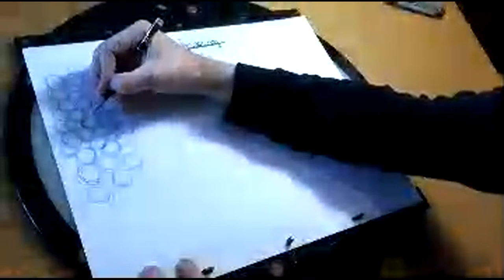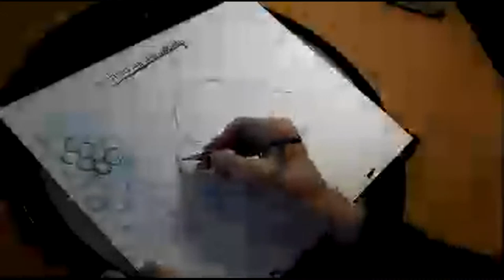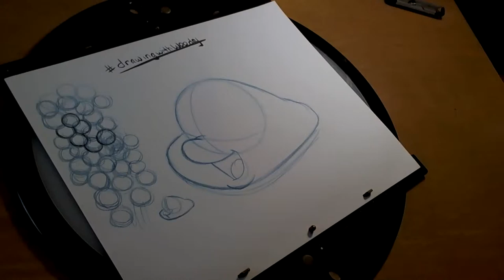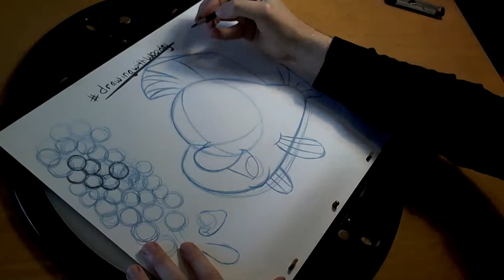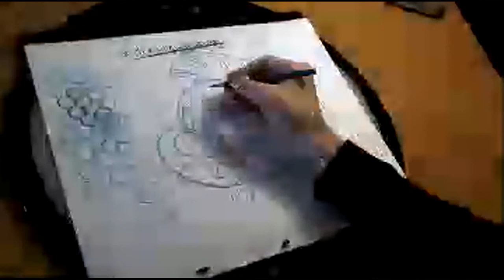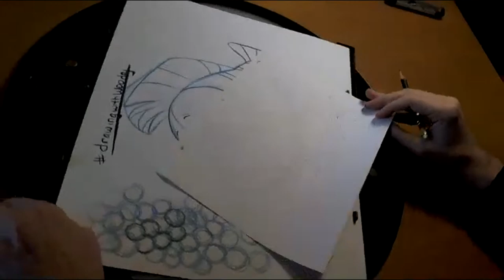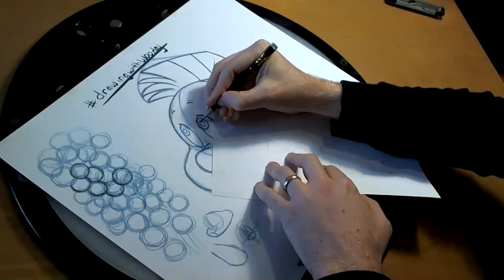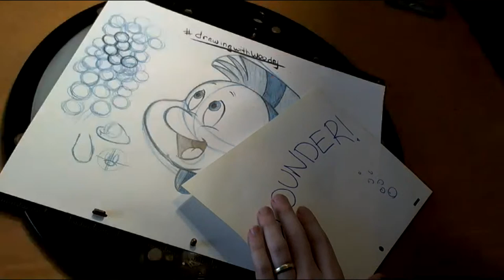Learn How to Draw Flounder!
While we are locked up in Social Distancing Quarantine, join me as we learn how to draw Flounder!